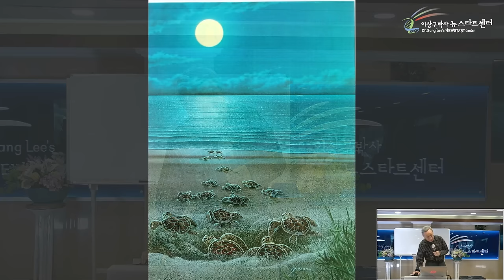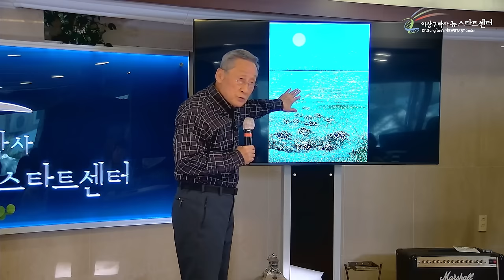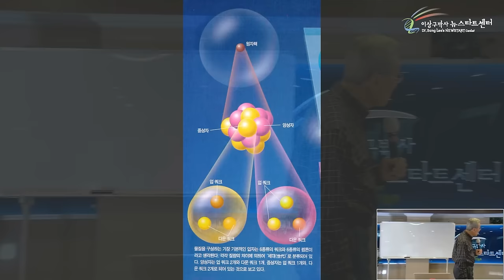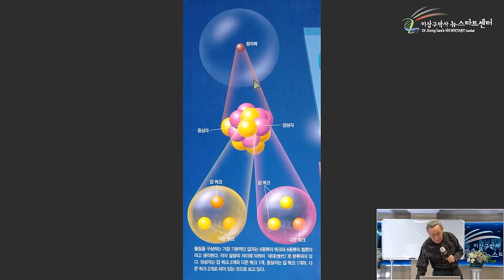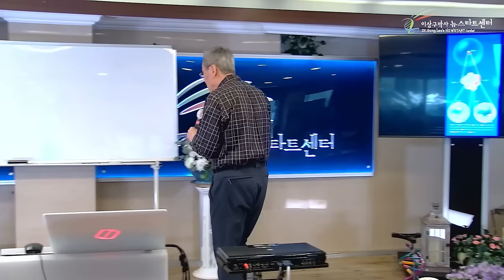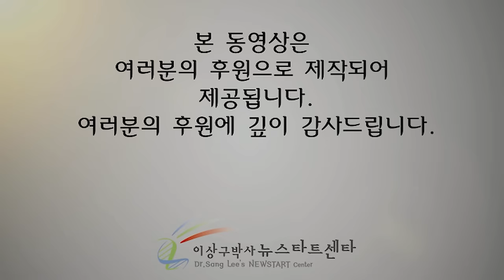[뉴스타트 건강강의] 자연의 섭리, 본능!! 우리의 몸 안에 방어시스템